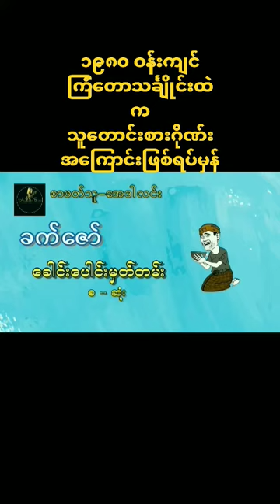ခေါင်းပေါင်းမှတ်တမ်း audiobook myanmar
၁၉၈၀ ဝန်းကျင်က ကြံတောင်္ချိုင်းထဲမှာ ကျက်စားခဲ့ကြတဲ့ သူတောင်စားဂိုဏ်းကြီး အကြောင်း